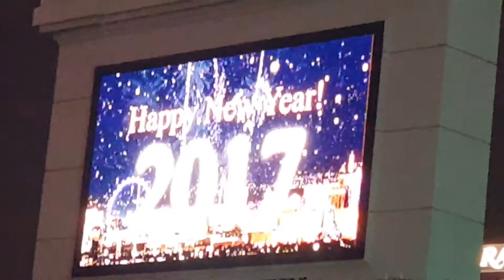New Year's Eve in Las Vegas 2016 - 2017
There is always a sneer in Las Vegas. The mountains around it sneer. The desert sneers. And arrogant in the middle of its wide valley, dominating those diligent sprawling suburbs, the downtown city sneers like anything.